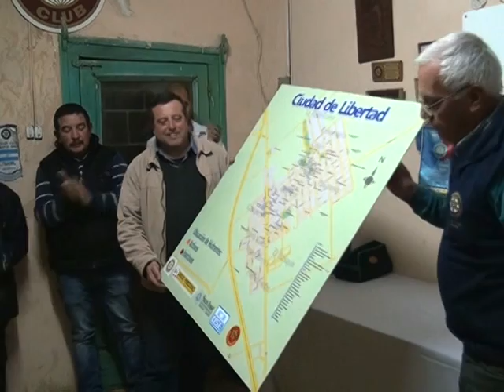Grupo de Apoyo a Bomberos